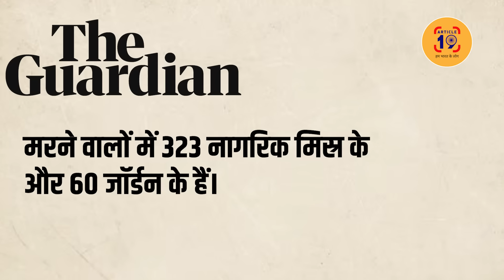पुण्य कमाने गए लोगों पर गर्मी का कहर, 52 डिग्री पर पारा । Navin Kumar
हज के बारे में सबकुछ जानिए। मुसलमानों के लिए इतना बड़ा क्यों होता है हज। दुनियाभर के देशों से पहुंचते हैं लाखों मुसाफ़िर रोज़। अब सैकड़ों घरों में मातम।

फेसबुक @article19india,
ट्विटर @Article19_India
इंस्टाग्राम Article19india पर जुड़ सकते हैं.